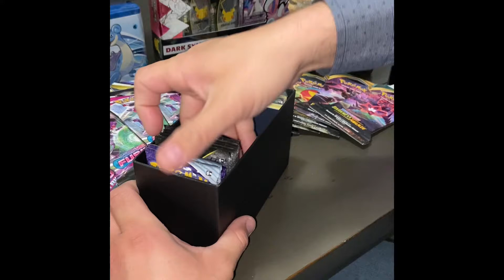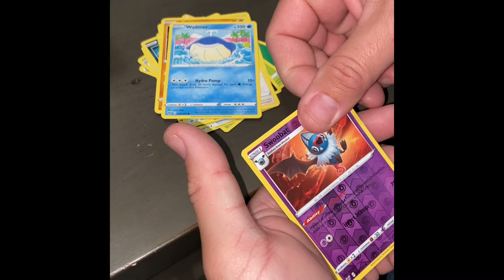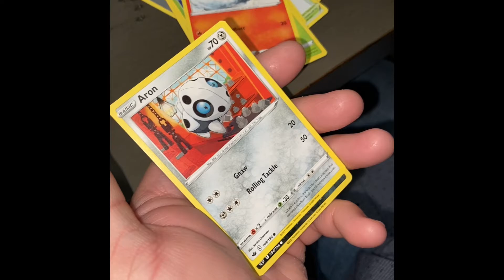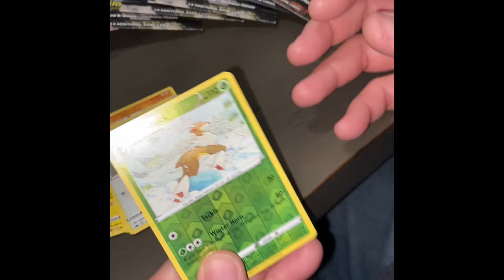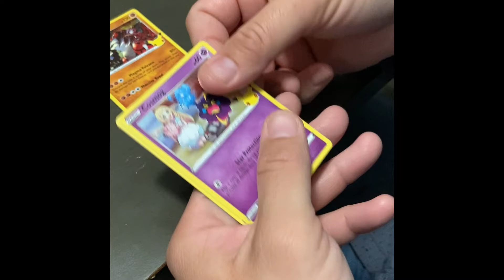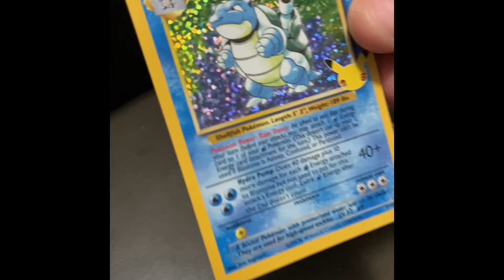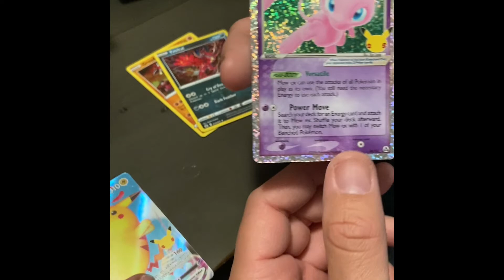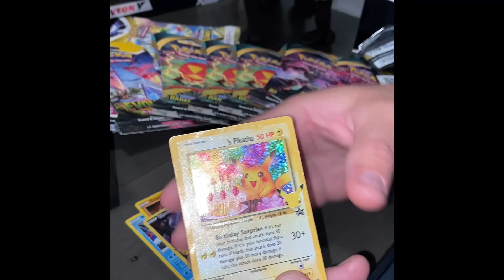Celebrations ETB opening!